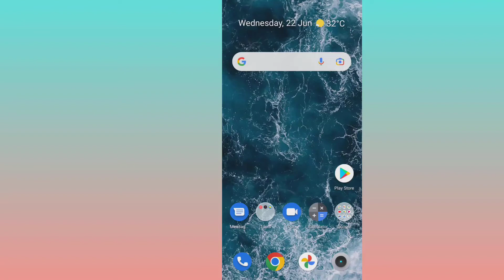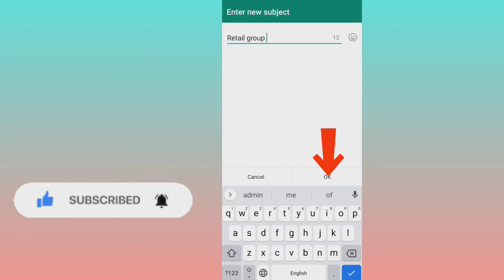WhatsApp के Group का नाम कैसे बदलें ? WhatsApp Ke Group Ka Naam Kaise Change Kare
Your Questions :-
ग्रुप का नाम कैसे बदलें ? हिन्दी में !
WhatsApp par group name kaise change Karen ?
WhatsApp me group ka naam badalna sikhe !
naya Naam Dale WhatsApp ki group per ?

WhatsApp ke group me Dp kaise lgaye ?

Jay Hind 🥳